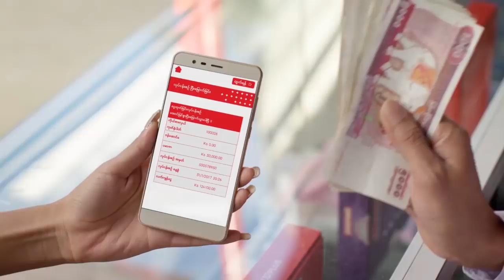မိုမိုအတြက္ရင္တြင္းစကားသံကို နားေထာင္ၾကည့္ပါ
“အဓိကကဝင္ေငြမလံုေလာက္ေတာ့ ပိုက္ဆံရမယ့္အေကာင္ေတြကိုသတ္ၿပီး တရားမဝင္ေရာင္းစားၾကတယ္။ ဆင္ေတြက တစ္ကုိယ္လံုးေရာင္းစားလို႔ရတယ္ေလ။ ဒါေတြကို ပေပ်ာက္ေအာင္လုပ္ဖို႔ တာဝန္ရွိသူေတြနဲ႔ ျပည္သူေတြသာ ပူးေပါင္းပါဝင္မႈမရွိရင္ လုပ္ဖို႔မလြယ္ဘူး။”